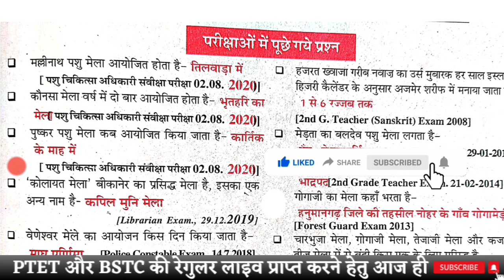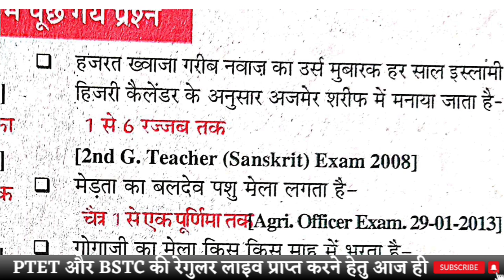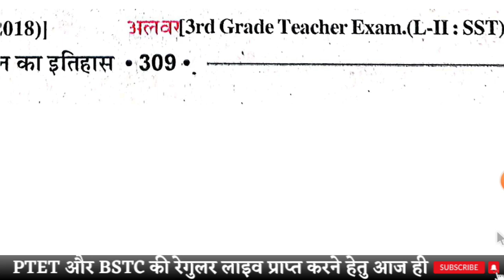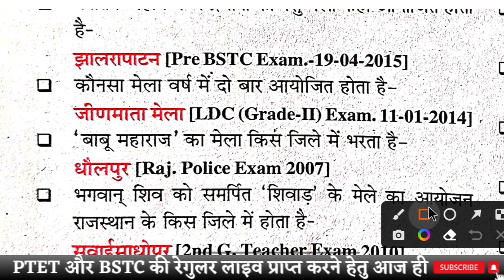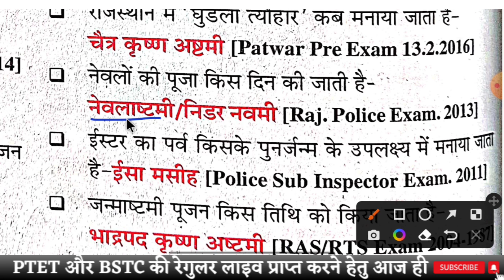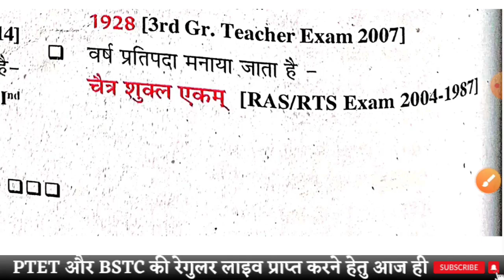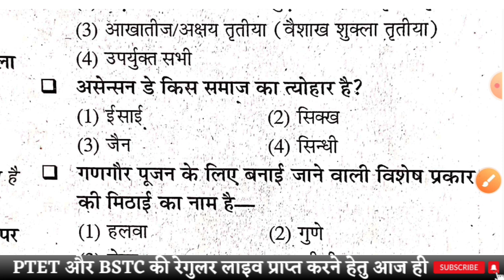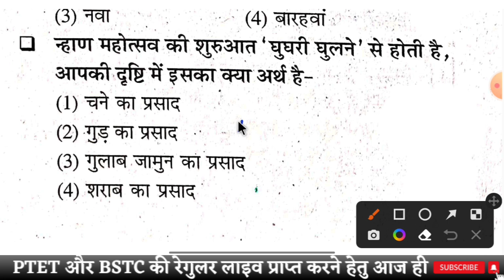Bstc Online Classes 2023 | Rajasthan gk model paper 2023 | Bstc,Ptet 2023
2023 | Bstc Rajasthan gk 2023 | Bstc 2023 Rajasthan gk model paper | Bstc 2023 Rajasthan Gk Ptet 2022 Rajasthan gk Rajasthan gk Join Telegram Channel

राजस्थान के प्रमुख मेलें और त्योहार

2023

PTET 2023

Bstc_Important Questions_2023

Bstc_Online classes_2023